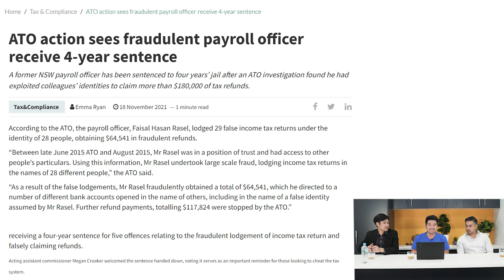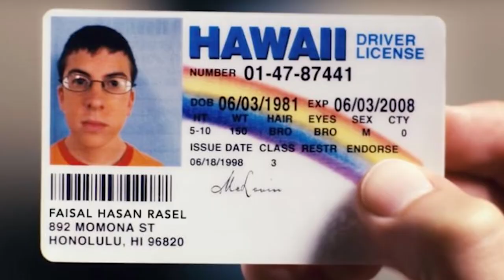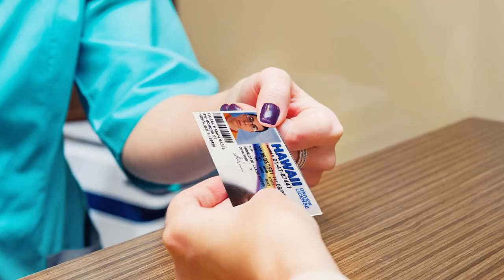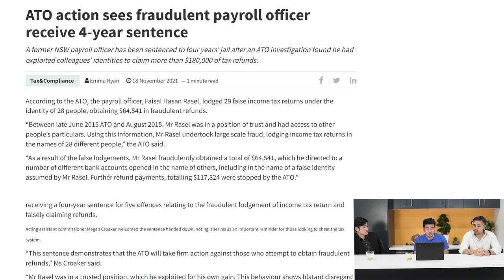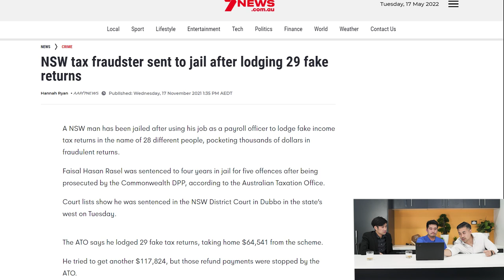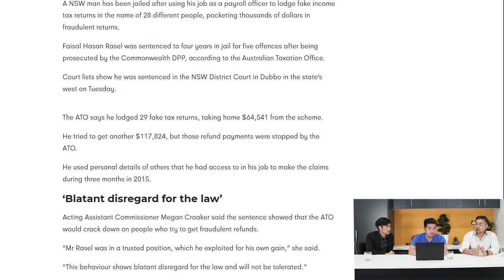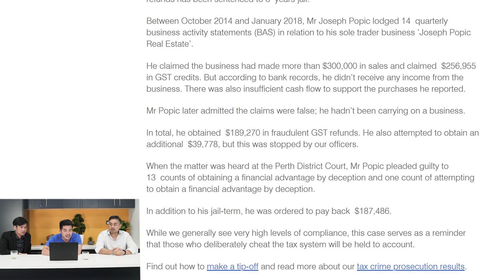ACCOUNTANT REACTS TO ATO TAX FRAUD CASES - MR. RASEL + JOSEPH POPIC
Have you been following the ATO tax fraud cases?

In today's video, Sean, Tito, and I are going to react to some of the ATO's tax fraud cases and give you our honest thoughts about them as accountants.

I post weekly videos on this channel to provide the latest and most frequently asked business questions. Please take a second to say hi in the comments below.

Davie has over 10 years experience in advising businesses in management accounting and taxation issues. He heads up a passionate team at Box Advisory Group who are dedicated to offering proactive and outstanding service to our clients.

Davie’s extensive experience in providing tax and consulting advice and astute business knowledge has paved the way for success for many businesses.

He is a member of the Chartered Accountants Australian and New Zealand, a member of the Australian Tax Practitioners Board and holds a Bachelor of Commerce degree from the University of New South Wales.